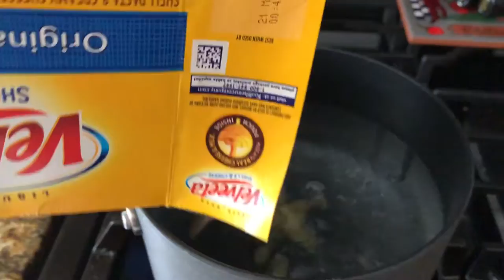MY BROTHER CLIMBED ON TOP OF A COKE MACHINE TO GET A BALLOON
CANDY CORN HOT CHOCOLATE RECIPE:

INGREDIENTS:
- 1/2 gallon whole milk
- 1 (11-oz.) bag white chip morsels
- 2 cups candy corn
- whipped cream, marshmallows or ghost peeps for serving

DIRECTIONS:
1.) In a 3-quart or larger slow cooker, add the milk, white chips, and candy corn.
2.) Cover and cook on HIGH for 2 hours, stirring every 30 minutes.
3.) Serve topped with whipped cream, marshmallows, or ghost peeps!!

xoxo,
Marissa♡